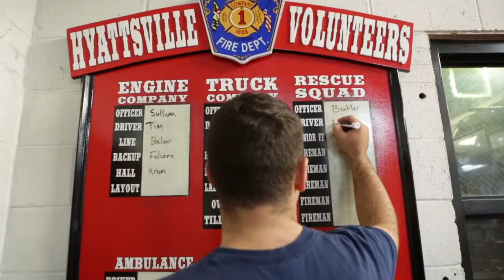Volunteer Firefighter/EMS Recruitment - Hyattsville Volunteer Fire Department (Maryland)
A VOLUNTEER EXPERIENCE LIKE NO OTHER

The Hyattsville VFD team of volunteers is comprised of your neighbors, your friends and maybe even your relatives. They're people just like you -- with families, jobs and active lifestyles who still find time to give back to their community. Hyattsville offers a friendly environment for you to discover your capabilities and make the most of your volunteering investment.

Established in 1888, the Hyattsville Volunteer Fire Department is a premier provider of emergency services in Prince George's County -- protecting residents and businesses from our primary response area of the City of Hyattsville and Town of University Park -- to up and down the East West Highway, Route 1 and Adelphi Road corridors.

We are looking for dynamic, dedicated volunteers in many positions including firefighting/EMS, EMS only and administrative/support roles. We have immediate openings for both locally-based and live-in members.

Training is provided for new members, no experience is necessary. The Hyattsville VFD is convenient for all the DC Metro area, located right next door to the Prince George's Plaza Metro Station on the Green Line.

Check out the latest HVFD news, events, photos and more on our Web